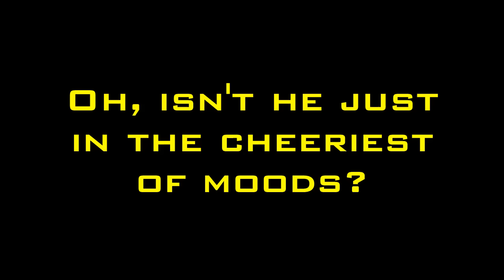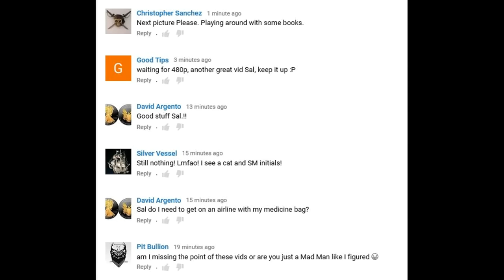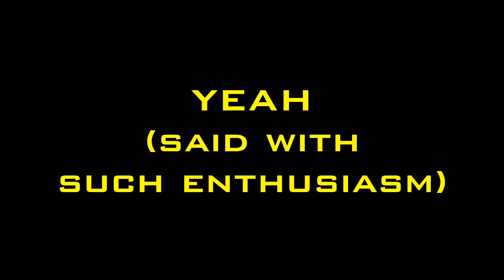The Maelstrom Explained?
What I thought would be obvious by now...isn't. So, I seek the help of a loan scammer to assist me!